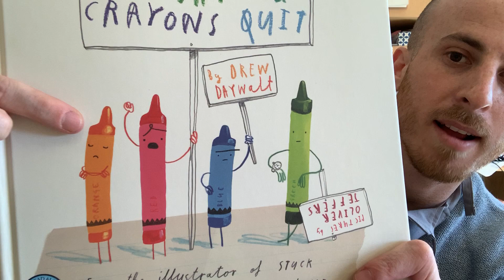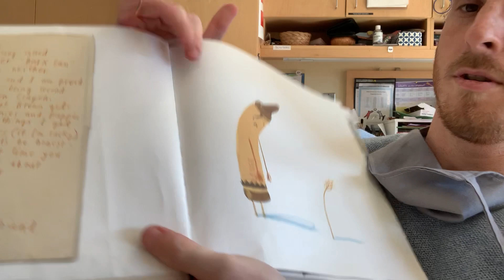Teacher Josh reads "The Day the Crayons Quit" Part 1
Hi there! Teacher Josh here to read a story with you! It's part 1 of  "The Day the Crayons" by Drew Daywalt.